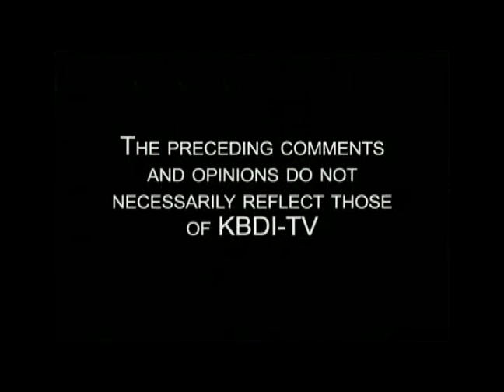AG Coffman Challenging EPA